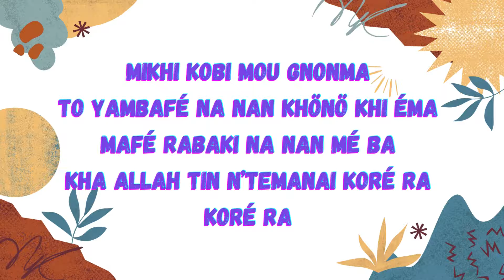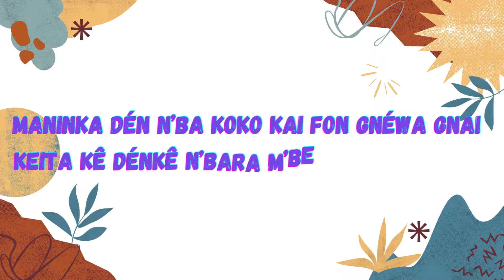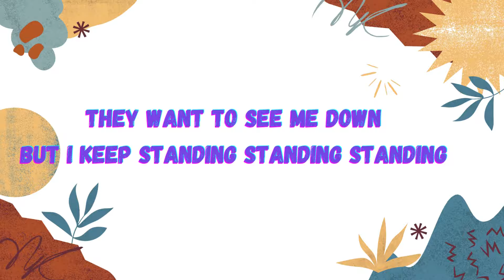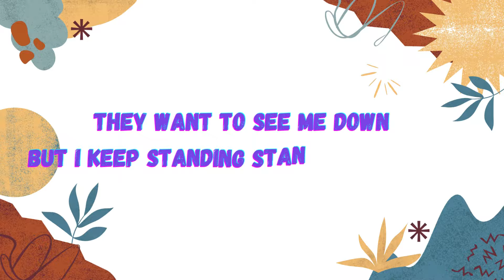Louny - Keep Standing |AUDIO|LYRICS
Single extrait du projet Sekou Toure du rappeur Louny
224 New School music